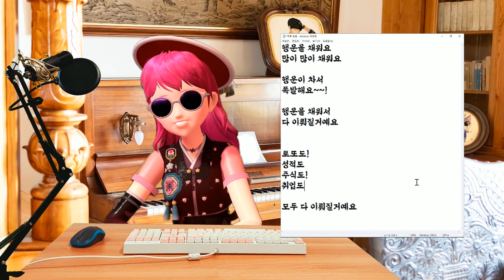[채나라] 설특집 예술의 혼을 불태우는 새해 맞이 작곡🎶 l 샤이닝스타shiningstar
설 연휴 나라와 함께해요!!